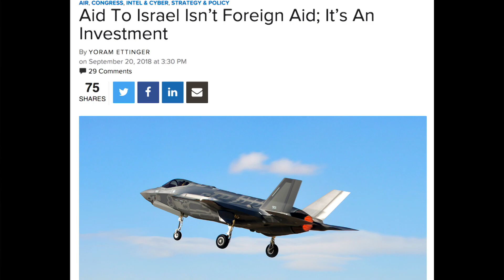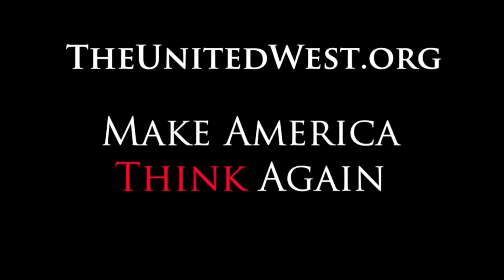RASHIDA TLAIB & DUAL LOYALTY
"palestine's Representaive to Congress" accuses pro-Israel politicians of dual loyalty. I'm more concerned with her dual hatred, of America and Israel.